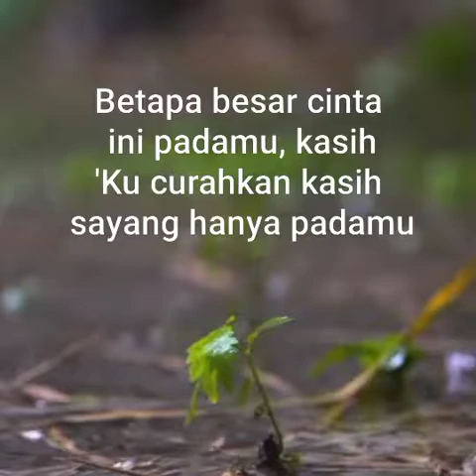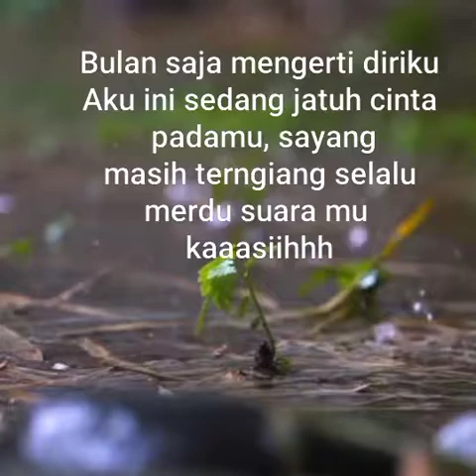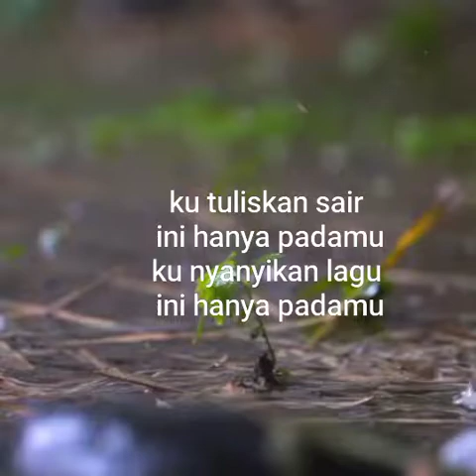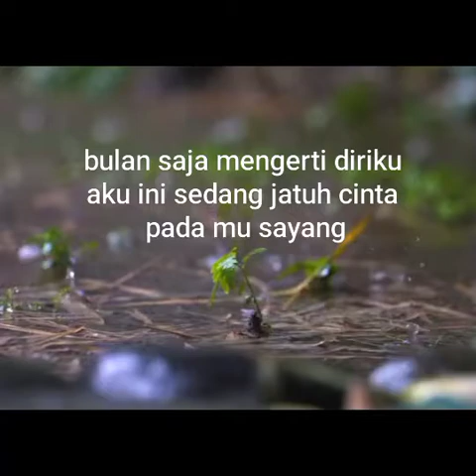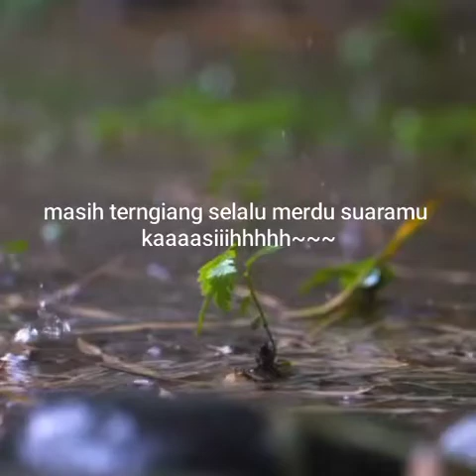ZINIZIDAN COVER + LIRIK NYANYIAN RINDU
nyanyian rindu Vidio LIRIK covers zinizidan